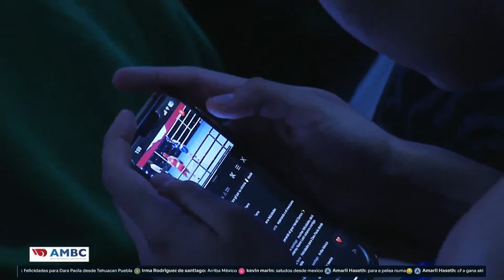Day 6 | AMBC Junior, Youth, Elite Men's and Women's Boxing Championships | Cali, Colombia 2023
AMBC Elite, Youth & Junior American Boxing Championships 2023
Session 9 Daily Schedule 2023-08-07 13:00
1 112 F JUNIOR WOMEN 48-50KG FLY RED VALERIA SARAHI AMPARAN PIZARRO MEX - BLUE JANNIN SAMANTA GOMEZ VASQUEZ COL
2 113 F JUNIOR WOMEN 50-52KG LIGHT BANTAM RED SARON MALAGON RODRIGUEZ COL - BLUE DARA PAOLA GIL CARRERA MEX
3 114 F JUNIOR WOMEN 52-54KG BANTAM RED MORALEZ PEREZ JERRYANIS PUR - BLUE DEVANY RAMIREZ REYES MEX
4 115 F JUNIOR WOMEN 57-60KG LIGHT RED ASHELEY CHARRID ORTEGA PADILLA COL - BLUE PAULA JAZMIN HERNANDEZ CORTES MEX
5 116 F JUNIOR WOMEN 66-70KG LIGHT MIDDLE RED XIMENA HERNANDEZ NOLASCO MEX - BLUE MELANIS ISABEL PEREZ RAMIREZ COL
6 117 F JUNIOR WOMEN 70-75KG MIDDLE RED YAMILETH DE LOS ANGELES MEX - BLUE CHRISTINE FRANCISCA CWR
7 118 F JUNIOR MEN 44 -46KG PIN RED ROBLES NEGRON MIGUEL ANGEL PUR - BLUE BONILLA GUIJARRO CRISLER JAIR ECU
8 119 F JUNIOR MEN 46-48KG LIGHT FLY RED JEREMIAS ISMAEL BORJA TENORIO ECU - BLUE KEVIN ESTEBAN FELIX MENDIVIL MEX
9 120 F JUNIOR MEN 48-50KG FLY RED CHRISTOPHER AXEL BALCAZAR QUI ECU - BLUE NAHDIR HASETH CWR
10 121 F JUNIOR MEN 50-52KG LIGHT BANTAM RED HASSIEL LEONARDO BARRIGA JIMENEZ MEX - BLUE JHONY ENRIQUE FUENTES ARGOTE COL
11 122 F JUNIOR MEN 52-54KG BANTAM RED DIEGO SEBASTIAN LUCIO AVILEZ ECU - BLUE ALDAIR ISMAEL PEREZ REVELES MEX
12 123 F JUNIOR MEN 54-57KG FEATHER RED RAUL YANDEL SOSA RAMOS PUR - BLUE YABIAN ANDREY ZU IGA SEPULVEDA COL
13 124 F JUNIOR MEN 57-60KG LIGHT RED HAROLD ARMIN SANTOS MANCILLA MEX - BLUE TOLEDO MARDONES DANIEL MARCELO CHI
14 125 F JUNIOR MEN 60-63KG LIGHT WELTER RED DERLYS JAVIER MARTINEZ MARTINEZ ECU - BLUE CRISTIAN STIVEN MATA RAMIREZ GUA
15 126 F JUNIOR MEN 63-66KG WELTER RED DUMAR YESITH CARRASCAL DIAZ COL - BLUE MAGDIEL MACHADO BURGOS PUR
16 127 F JUNIOR MEN 66-70KG LIGHT MIDDLE RED ANGEL FERNANDO VILLACORTA L PEZ GUA - BLUE RODRIGO MARIN PULIDO MEX
17 128 F JUNIOR MEN 80+KG HEAVY RED ADOLFO LEON CIFUENTES HUL COL - BLUE JOANDRY DERECK SILVA BOLA OS ECU

Session 10 Daily Schedule 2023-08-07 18:00
1 129 SF ELITE WOMEN 48-50KG LIGHT FLY RED MCKENZIE LEE WRIGHT CAN - BLUE INGRID ALEXA GOMEZ GALICIA MEX
2 130 SF ELITE WOMEN 48-50KG LIGHT FLY RED SUSAN MEYLI AGUAS CHALA ECU - BLUE GRACEMARIE QUILES MARTI PUR
3 131 SF ELITE WOMEN 54-57KG FEATHER RED MINERVA MAGALI MONTIEL MERELES PAR - BLUE MARIE-BATHOUL AL AHMADIEH CAN
4 132 SF ELITE WOMEN 54-57KG FEATHER RED LEILANY NOSHBET REYES MORENO GUA - BLUE OMAILYN ALCALA VEN
5 133 SF ELITE WOMEN 63-66KG WELTER RED ALVAREZ FRANCO JULIANNYS VEN - BLUE SCHIRLEIDIS OROZCO COL
6 134 SF ELITE WOMEN 63-66KG WELTER RED CHARLIE CAVANAGH CAN - BLUE NICOLE VEGA MOYA CRC
7 135 SF ELITE WOMEN 70-75KG MIDDLE RED INGRIT MILADY MALDONADO DELGADO ECU - BLUE EYED ANGEL GEORGE TTO
8 136 SF ELITE MEN 54-57KG FEATHER RED LUCAS FERN NDEZ URU - BLUE JOSE LUIS DE LOS SANTOS FELIZ DOM
9 137 SF ELITE MEN 54-57KG FEATHER RED CALEB JOSUE TIRADO PAGAN PUR - BLUE KEEVIN ALLICOCK GUY
10 138 SF ELITE MEN 60-63.5KG LIGHT WELTER RED MIGUEL ANGEL MARTINEZ RAMIREZ MEX - BLUE JESUS NAZARETH COVA ROMERO VEN
11 139 SF ELITE MEN 60-63.5KG LIGHT WELTER RED WYATT SANFORD CAN - BLUE ERIC THOMPSON ISV
12 140 SF ELITE MEN 67-71KG LIGHT MIDDLE RED AARON PRINCE TTO - BLUE ANGEL GABRIEL LLANOS PEREZ PUR
13 141 SF ELITE MEN 67-71KG LIGHT MIDDLE RED JUNIOR PETANQUI CAN - BLUE DARRIUS HOWARD JACKSON HAI
14 142 SF ELITE MEN 75-80KG LIGHT HEAVY RED TRUJILLO BARILLAS WYATT DENZEL GUA - BLUE DESMOND CORT AMSTERDAM GUY
15 143 SF ELITE MEN 75-80KG LIGHT HEAVY RED GUSTINIANO ABEL MINA CAICEDO ECU - BLUE KEVEN EMMANUEL BEAUS JOUR CAN
16 144 SF ELITE MEN 86-92KG HEAVY RED LUIS SANCHEZ GARCIA VEN - BLUE BRYAN COLWELL CAN